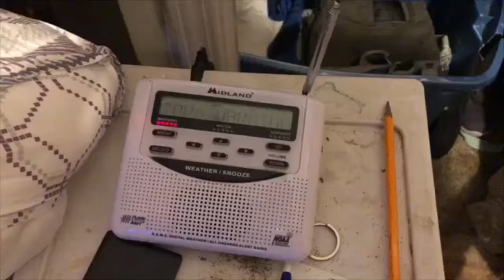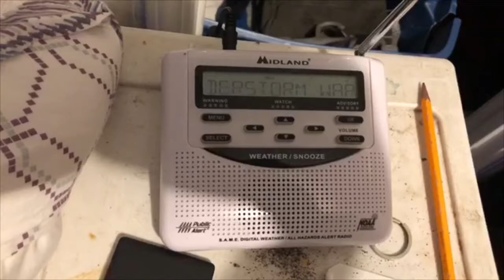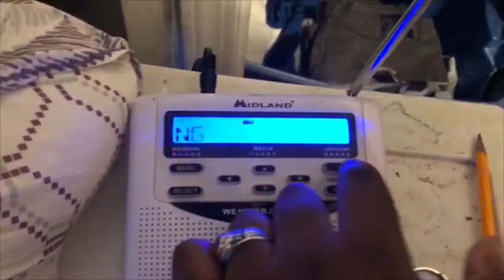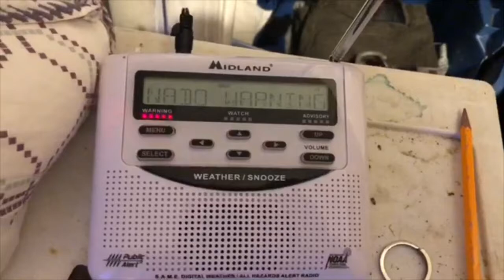Severe thunderstorm warning⛈⚠️/tornado warning 🌪⚠️ (1-11-20)